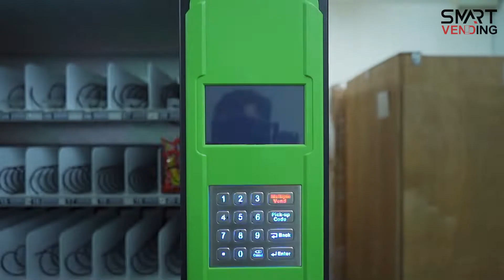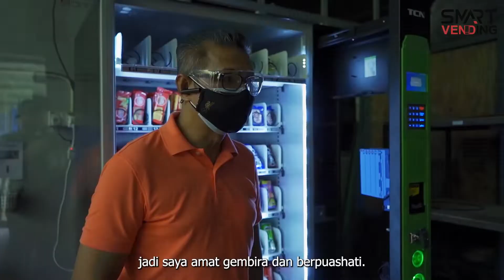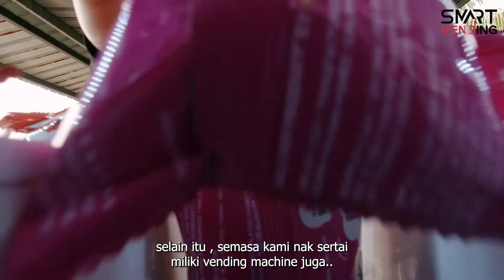Pemasangan Mesin dan Pengesahan Pemilik Mesin di Lokasi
Video kali ini menceritakan tentang perjalanan Team JV Smart Vending membuat pemasangan di lokasi yang telah ditetapkan. Selain itu, pemasangan juga telah diikuti bersama pemilik dan pembeli mesin layan diri. Semua pemasangan yang dilakukan telah mengikut garis panduan yang telah ditetapkan.